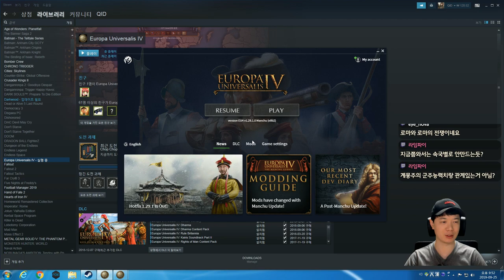유로파 유니버셜리스 4 | 조선 플레이 7화 : 1.29 만주 업데이트!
► 유로파 4 1.29 만주 업데이트로 변경된 조선을 플레이합니다.

► 버전 1.29

► 추천해주실 게임 있으시면 답글 달아주세요.